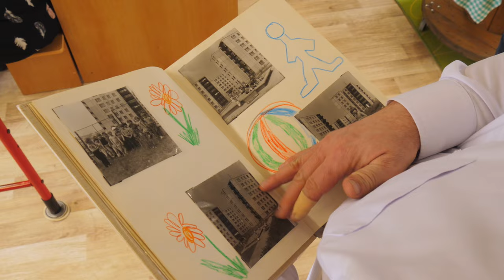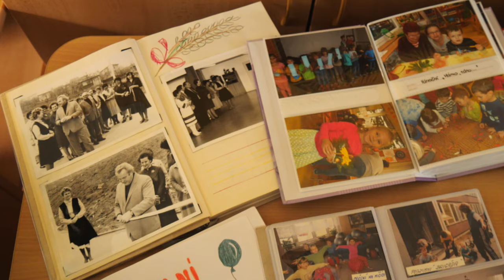Oslava 40. narozenin MŠ Neklež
Mateřská škola Neklež 1a oslavila 40. výročí svého fungování. Ku příležitosti tohoto jubilea byla uspořádána oslava, které se zúčastnili nejen děti, ale pozvání přijali rovněž všichni zaměstnanci, kteří ve školce v průběhu těchto 40 let pracovali. Program byl vytvořený spolu s dětmi, které do školky chodí nebo v minulosti chodily. Doufáme, že se povede díky této akci navázat na každoroční setkávání, jež bylo přerušeno kvůli pandemii COVID 19.